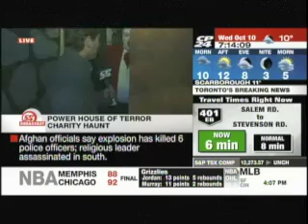cp24 POT 2012 Part 1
CP24 Visits the Powerhouse of Terror